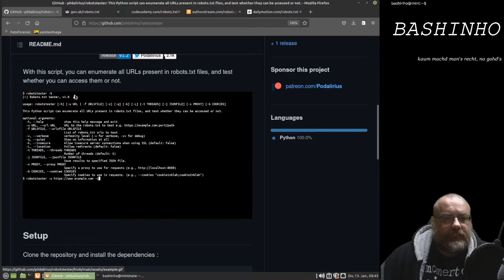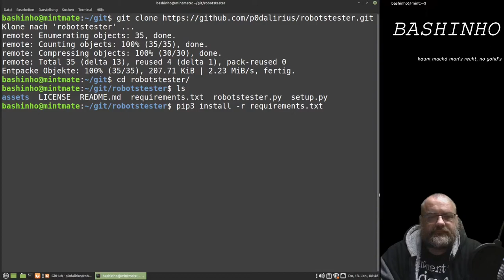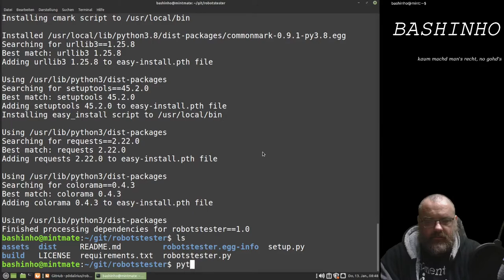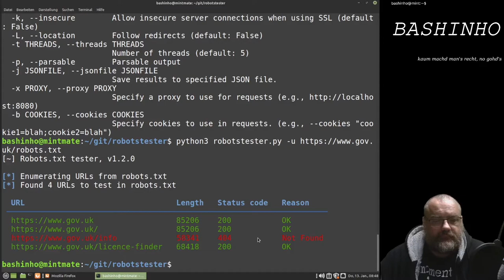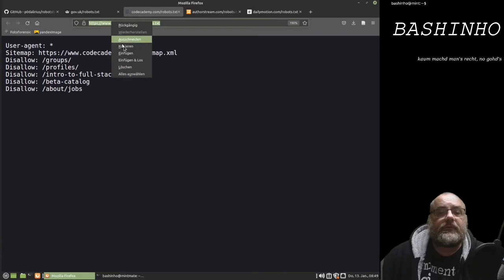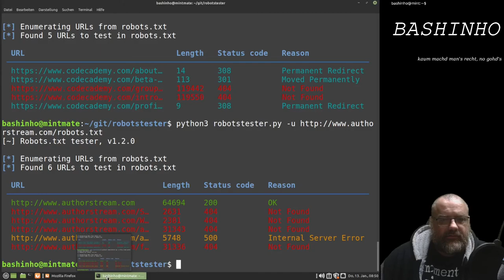#06 Robots.txt automatisiert testen - OSINT in der Bash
Ich schau mir das Github-Projekt robotstester an, mit dem man URLS aus der Robots.txt automatisch prüfen lassen kann.